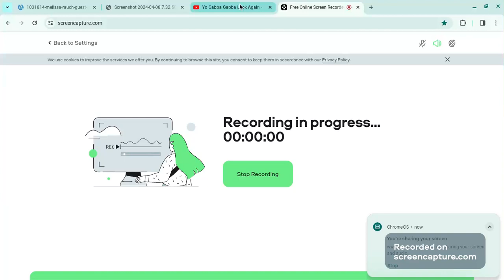Yo Gabba Gabba! Songs- Look Again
Taken From S2e13 Mystery